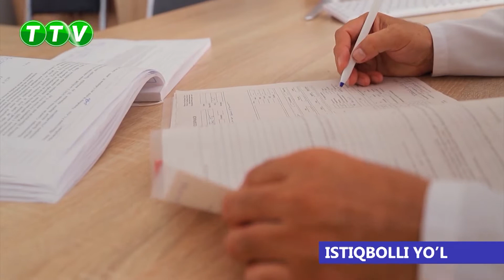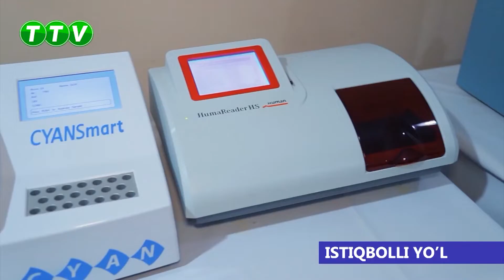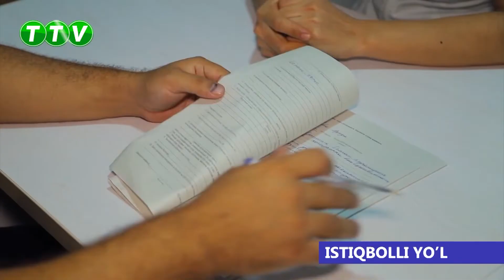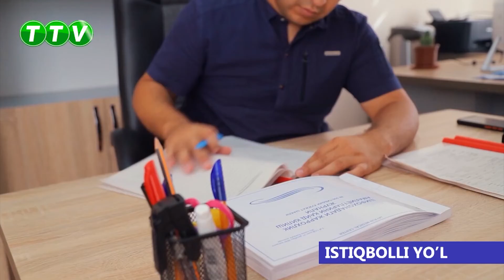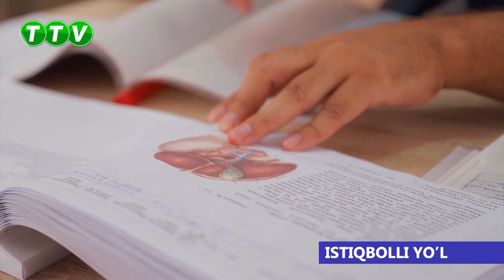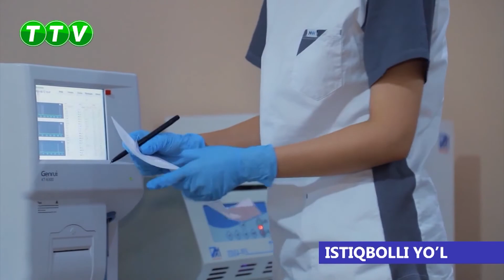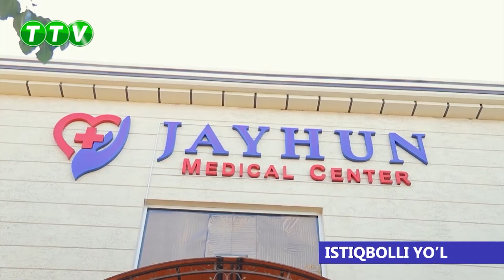ISTIQBOLLI YO'L. JAYHUN MEDICAL CENTER